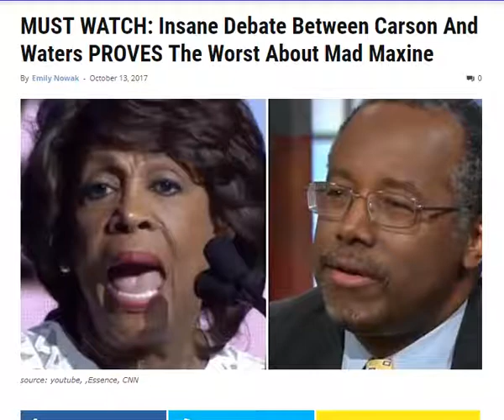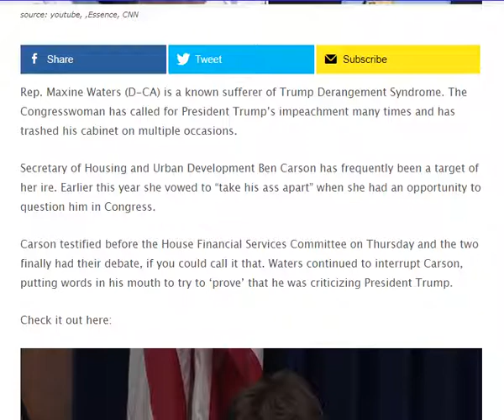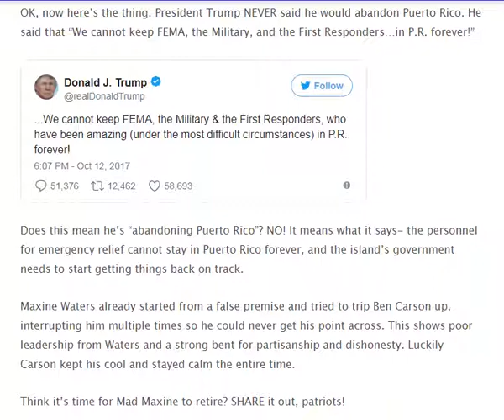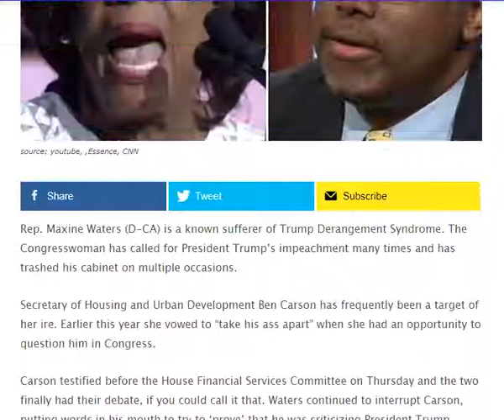MUST WATCH: Insane Debate Between Carson And Waters PROVES The Worst About Mad Maxine